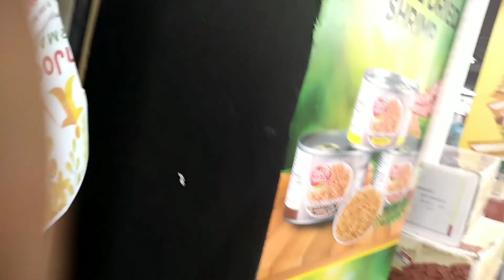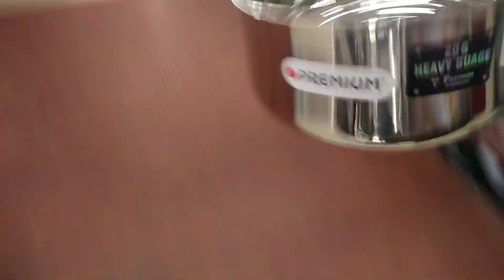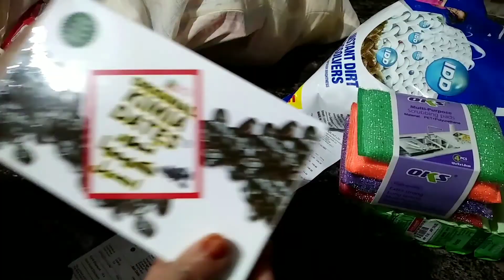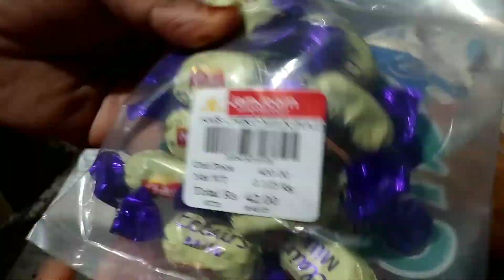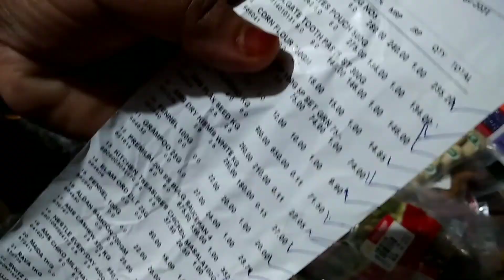റമളാൻ ഷോപ്പിംഗ് വെഴുകിയപ്പോൾ സംഭവിച്ചത്?.